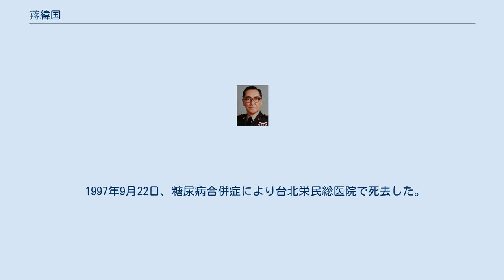蔣緯国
蔣 緯国（しょう いこく、1916年10月6日 - 1997年9月22日）は、中華民国国民革命軍の軍人。
幼名を建鎬、号を念堂と称す。
 蔣緯国は蔣介石の次男である。
本人は蔣介石の養子であることを否定していたが、晩年に著した自伝『千山独行：蔣緯国的人生之旅』の中で、生父は戴季陶であり、母親は日本で看護師をしていた重松金子であることを認めている。
 ドイツ陸軍下士官の礼装を着た蔣緯国伍長(1938年?)。
肩章は士官候補生を、飾緒は優等射手を示す。
 東呉大学経済学科に学び、中独合作と呼ばれる中国国民党とナチス党率いるドイツ国の提携が模索されるなか、1936年にドイツへ赴く。
その翌年にはドイツ国防軍に入隊、ドイツ陸軍ミュンヘン士官学校に入学している。
 同士官学校卒業後もドイツ軍の軍務に就き続け、第98山岳猟兵連隊で山岳戦の教程を修了して、山岳猟兵の証であるエーデルヴァイス章を授与された。
第二次世界大戦初期、ドイツ陸軍士官候補生として装甲部隊に配属され、オーストリア併合に従軍した。
ポーランド侵攻にもオブザーバーとして従軍する予定であったが、その途上で立ち寄った在ベルリン中国大使館経由で受けた指示によって、アメリカ合衆国で軍事教育を続けることになった。
アメリカではいったん陸軍航空隊士官学校へ入校したが、ドイツでの経験が考慮されたことにより、フォートノックスの戦車部隊へ移され、同地ではドイツ軍の戦術等について講義を行っている。
その後日独伊三国同盟構想が強まると中国に帰国、その後は中華民国国民革命軍に入隊し、日中戦争及び国共内戦に参加している。
国民革命軍では主に装甲部隊を指揮し、1944年に少佐、1945年に28歳で中佐となった。
 1957年にはドイツ系の蔣丘如雪と結婚し、1963年に一児をもうけた。
 中国国民党軍が国共内戦に敗れて台湾に渡った後、1963年に明徳小組（ドイツ語: Ming-teh-Gruppe）と呼ばれる西ドイツのドイツ連邦軍のオスカー・ムンツェル少将率いる軍事顧問団が設立され、蔣緯国がその連絡役を務めた。
1964年に湖口兵変が発生すると蔣緯国への軍権授与は停止された。
同年、三軍将校の戦略教育の準備に着手、1969年には戦争学院を設立する。
1975年に陸軍二級上将に昇格し、三軍大学の校長に就任、1980年は聯合後勤司令部（後方支援司令部）総司令に着任する。
 1986年の退役後は国家安全会議秘書長に就任した。
1990年の国民大会での総統選挙では当初林洋港を総統候補、蔣緯国を副総統候補にする動きがあったが、最終的に両者は総統選挙立候補を断念した。
この際李登輝が総統に李元簇が副総統に当選した。
 1993年には総統府資政（顧問）に任命された。
同年10月にアメリカの中国共産党系中国語紙僑報で中華人民共和国の鄧小平の中国特色社会主義を支持すると述べた際は台湾世論から批判を浴び、李登輝の台湾独立路線を批判する許歴農らの設立した新同盟會に参加して中台統一を主張する統派の論客になった。
 蔣緯国は民間でも活躍し、中華戦略学会の創設を初め、中独文化経済学会理事長、中華民国サッカー協会理事長などを歴任した。
 1997年9月22日、糖尿病合併症により台北栄民総医院で死去した。
享年80歳。